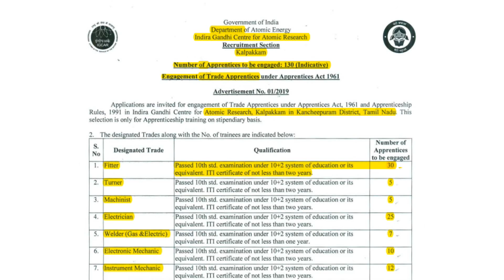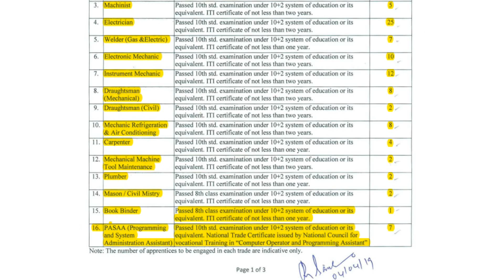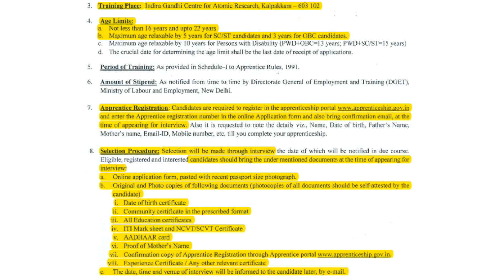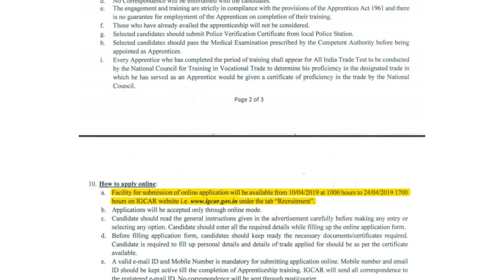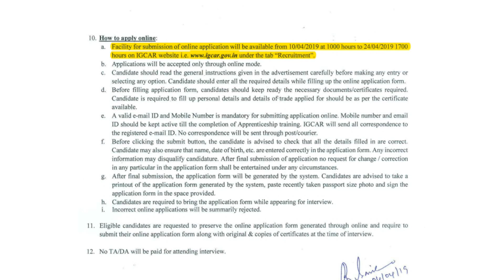கல்பாக்கம் அணு ஆராய்ச்சி மையதில் வேலை | 130 Apprentices Posts | தகுதி: 8th, 10th, ITI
IGCAR Kalpakkam Recruitment 2019 130 Apprentices Posts